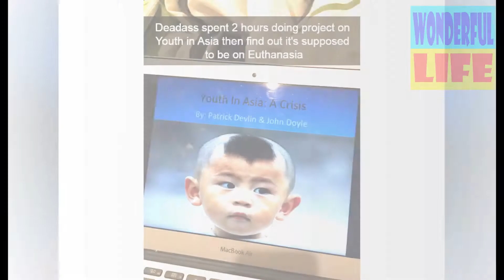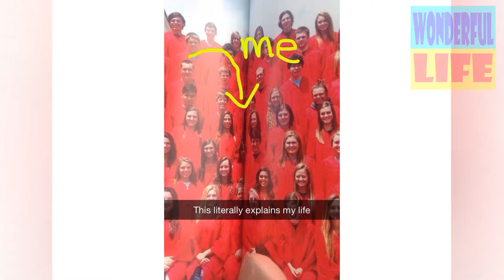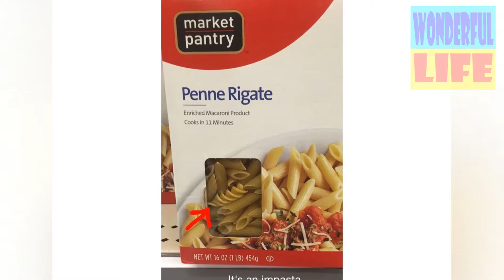Snapchat Fails Of People Having A Worse Day Than You